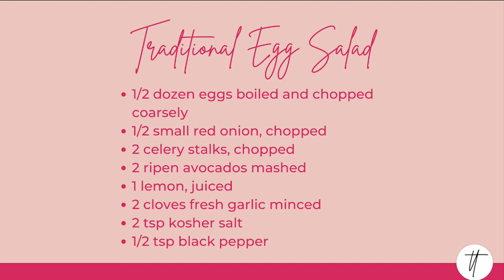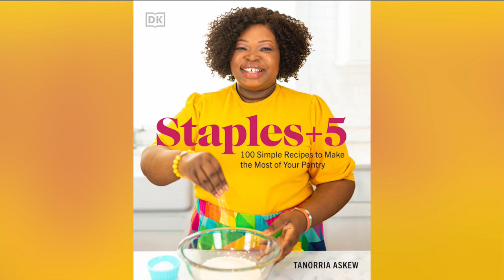Indy Now, April 11th: Chef Tanorria shares traditional & nontraditional egg salad recipes!